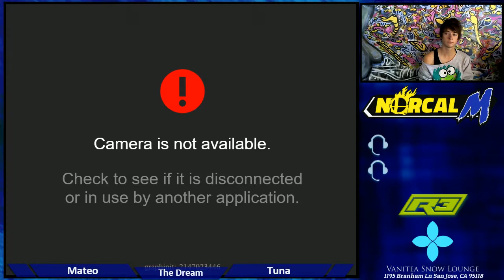R3 The Dream 6 - Tuna (Lucario) v Mateo (Lucas)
Singles

Team R3!